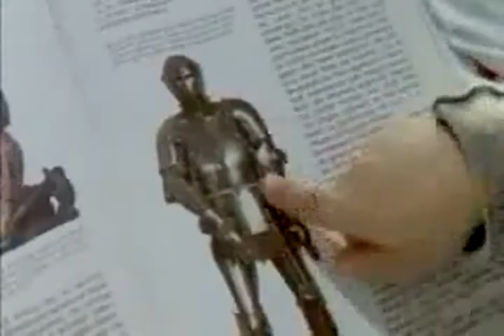无 フィルム 约翰·雷吉扎莫 δείχνουν バイク 纱 建 排 去